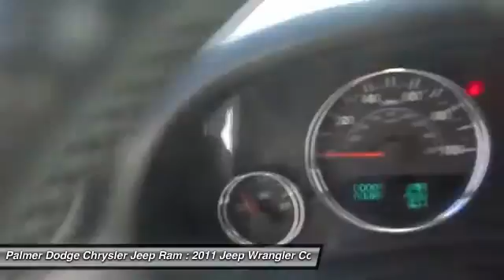2011 Jeep Wrangler P8139A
2011 JEEP WRANGLER Roswell, GA
Stock# P8139A

Palmer Dodge
11460 Alpharetta Highways

RUBICON 2DR 4X4, NAVIGATION WITH 6.5 INCH TOUCHSCREEN, LEATHER INTERIOR, HARD TOP, 2015 RUBICON WHEELS AND TIRES, TOW PACKAGE, CONNECTIVITY GROUP (Leather Wrapped Steering Wheel and Vehicle Information Center), ALPINE 9 SPEAKERS WITH ALL WEATHER SUBWOOFER, HILL DESCENT, SATELLITE RADIO, UCONNECT VOICE COMMAND WITH BLUETOOTH, POWER PACKAGE, KEYLESS ENTRY, FOG LAMPS, FULL SIZE SPARE, AXLE LOCK, SWAY BAR, ALL POWER AND MUCH MORE. 1 OWNER **, CARFAX CERTIFIED ** EXTENDED WARRANTY AVAILABLE **,

Your quest for a gently used SUV is over. This stunning 2011 Jeep Wrangler has only had one previous owner, with a great track record and a long life ahead of it. Put a healthy serving of excitement into your drive and start actually looking forward to slipping behind the wheel.